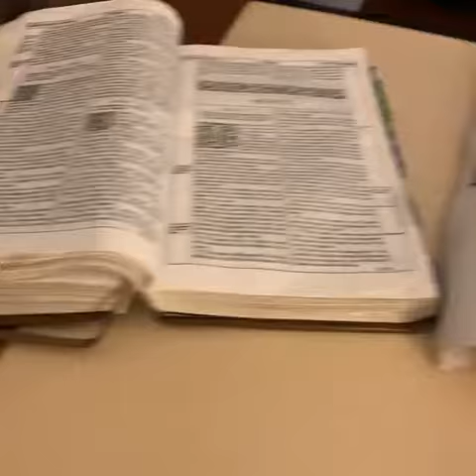DARRIS LOVE (FAMOUS ACTOR) COMES INTO THE TRUTH AS AN ISRAELITE !!!- posted Sept. 28, 2019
DARRIS LOVE, Hollywoord actor starred in shows and movies such as  " The Secret World of Alex Mac ", " Janky Promoters ", " Straight Outta Compton ", " N.W.A. ",  and " Sister, Sister ".